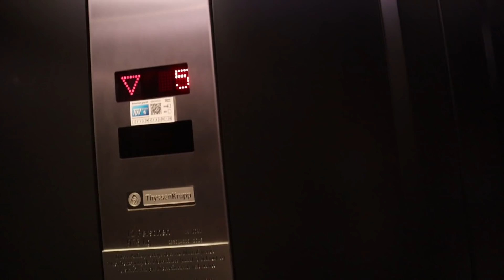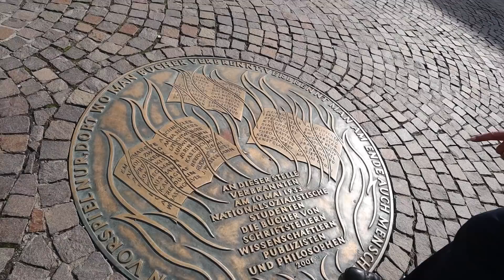Fun in Frankfurt | Staying at the Sofitel Frankfurt Opera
A special thanks to Sofitel Frankfurt Opera for making our stay so amazing and memorable!

Sofitel Frankfurt Opera
Opernpl. 16, 60313 Frankfurt am Main